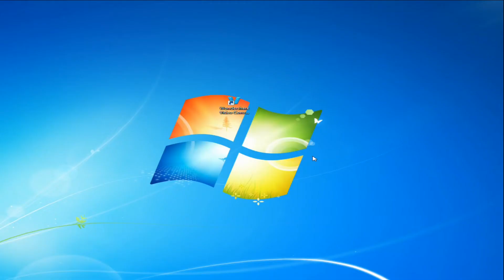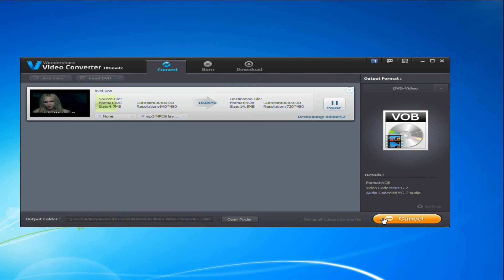How to Convert FLV to VOB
To import MP4 to Windows Movie Maker, here you can get a video converter to easily make it. You can convert MP4 to Windows Movie Maker compatible format